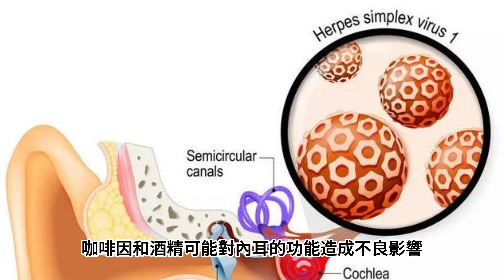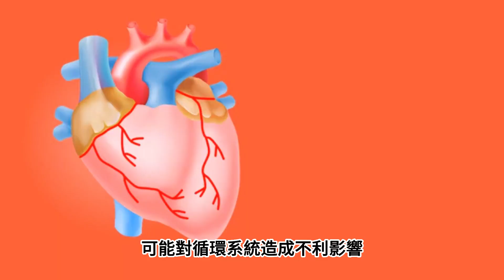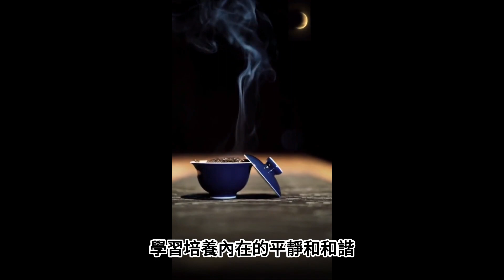預防梅尼爾氏症- 食療潛在可能性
預防梅尼爾氏症潛在可能性- 食療：
梅尼爾氏症是一種內耳失衡的疾病，通常表現為暫時性的暈眩、耳鳴和聽力喪失。雖然目前還沒有確切的方法可以完全預防梅尼爾氏症的發生，但一些飲食和生活習慣可能有助於減少症狀的發作頻率和嚴重程度。以下是一些建議的食療方法：
1. 低鈉飲食： 高鈉攝入可能導致體內水分濃度不平衡，影響內耳的功能。建議選擇低鈉飲食，限制高鈉食物如加工食品、咸味零食和罐頭食品。
2. 適量水分攝取：確保足夠的水分攝取，有助於維持體內的水分平衡，減少內耳可能出現的不穩定情況。
3. 避免咖啡因和酒精： 咖啡因和酒精可能對內耳的功能造成不良影響，因此減少或避免攝取這些刺激物質可能有助於減少症狀的發作。
4. 均衡飲食： 選擇均衡的飲食，包括足夠的維生素和礦物質，特別是B族維生素和鎂，有助於維持神經系統和內耳的健康。
5. 適當的水分攝取：確保足夠的水分攝取，有助於維持體內的水分平衡，減少內耳可能出現的不穩定情況。
6. 減少飽和脂肪和膽固醇攝取： 過多的飽和脂肪和膽固醇可能對循環系統造成不利影響，這可能與梅尼爾氏症有關。選擇低脂肪和低膽固醇的食物，如水果、蔬菜、全穀物和瘦肉。
7. 管理壓力： 壓力可能對症狀的發作有影響。學習壓力管理技巧，如深呼吸、冥想和瑜伽，有助於緩解壓力對身體的不良影響。
在追求健康的道路上，除了借助草本、食療和運動等保健方法，我們知道真正的健康乃是身心霛的健康！ 將古代智慧的養生之道融入現實生活中，學習培養內在的平靜和和諧，健康的精神會換來健康的身體，幫我們應對外界的壓力和挑戰，從而減少焦慮和困擾，再不讓跌蕩起伏的情緒影響身體，透過修身養性、培養正面情緒，保持一個快樂平靜的心態，活出健康自然美！